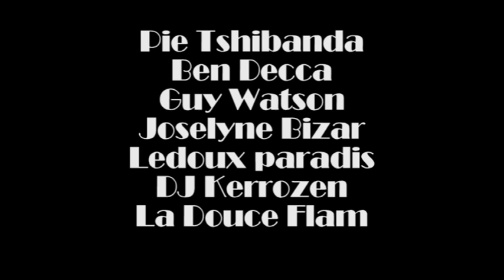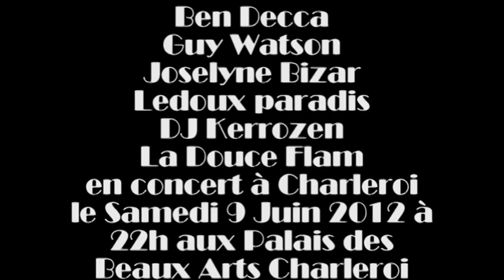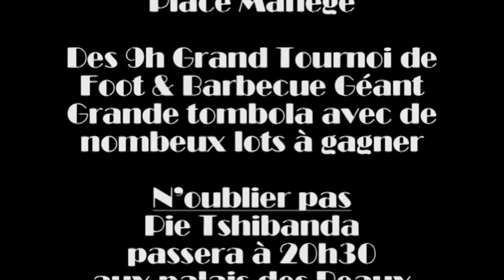Ben Decca, Pie Tshibanda, Guy Watson, Jocelyne Bizar, Flam, Ledoux paradis, Kerrozen en concert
"ASBL les Enfants de la Terre" par Joseph Noah présent: Ben Decca - Pie Tshibanda - Guy Watson - Jocelyne Bizar - La douce Flam - Ledoux paradis & Kerrosen  en concert à Charleroi au Palais des Beaux Arts de Charleroi - Place du Manège - Samedi le 9 Juin 2012 à 22h30 -
Grande tombola avec de nombreux lots à gagner
Dès 9h:Grande tournoi de foot - barbecue géant
la coupe sera pleine à (1000 euro)

N'oubliez pas: Pie Tshibanda donnera son spectacle à 20h30 au Palais des beaux Art de Charleroi. Et d'autres artistes donneront leurs Spectacles à 22h30

Tél: 0032/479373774 - fix 0032/71798591 Dampremy Charleroi Belgique